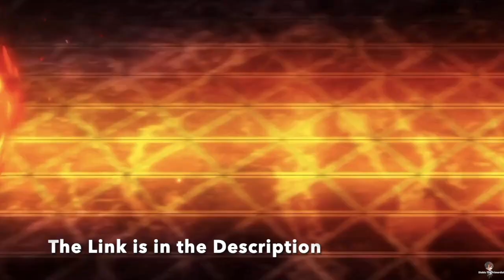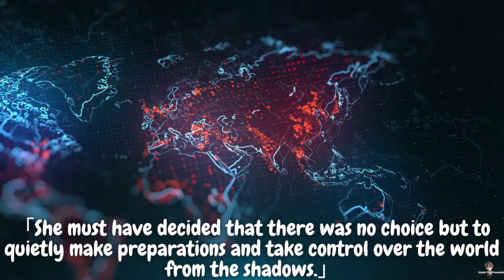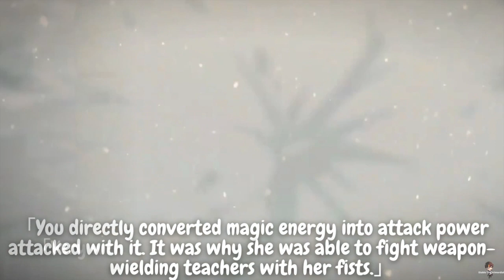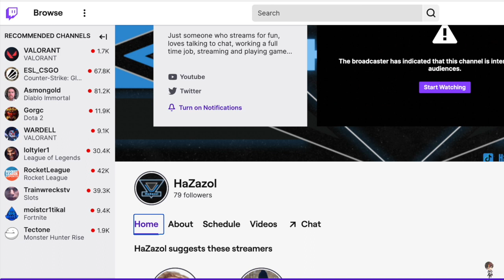THE FIGHT BEGINS ! TENSEI SHITARA SLIME DATTA KEN (WN)